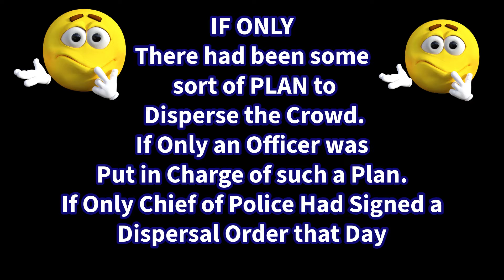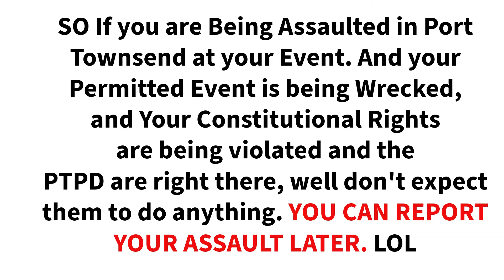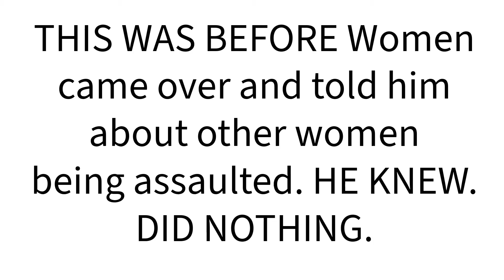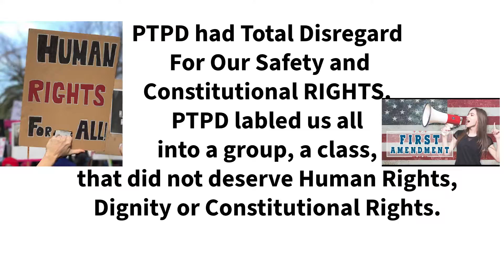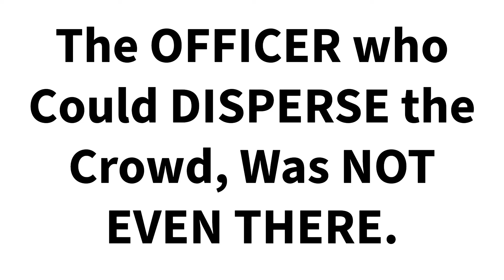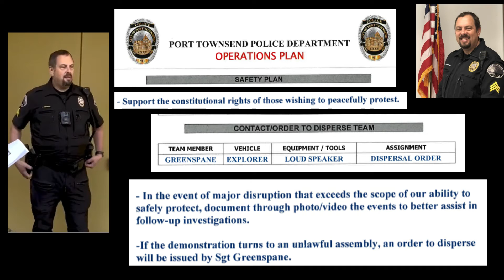Sergeant Jason Greenspane in charge of DISPERSAL ORDER. Was not at the Julie Jaman Press Conference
CITY Desperately Wanted to HIDE the UNREDACTED IAP
If you would like ONE Officer to BLAME for Our Constitutional Rights Violations. HERE HE IS.

Universal Church of Light, thru Director Reverend Crystal Cox SUED the City of Port Townsend to Get an UNREDACTED Copy of the IAP (Incident Action Plan) from the night of Amy Sousa’s Press Conference in support of Julie Jaman, August 15, 2022.

The City of Port Townsend was HIDING the IAP from the Public for Nearly 2 Years.

Sergeant Jason Greenspane, Patrick Fudally, Port Townsend Police Profiling Abuse Corruption. First Amendment Rights, Constitutional Law, Chief Thomas Olson, John Mauro, Heidi Greenwood, Mayor David Faber, Libby Wennstrom, Free Speech Rights, Felony Assaults Port Townsend